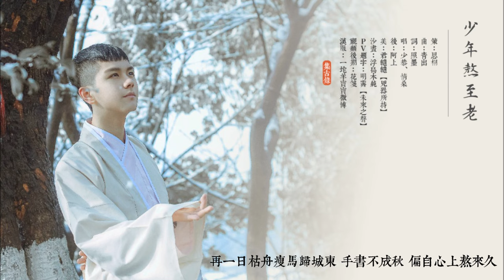少年熬至老 By 少恭、情桑 （問爾能來為伴否 浮槎天河與海通） - YouTube.mp4